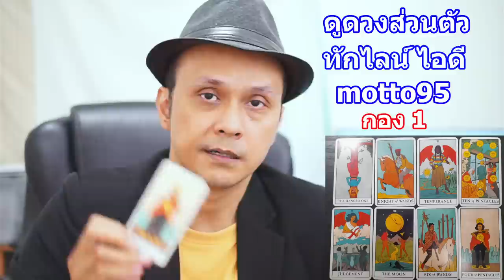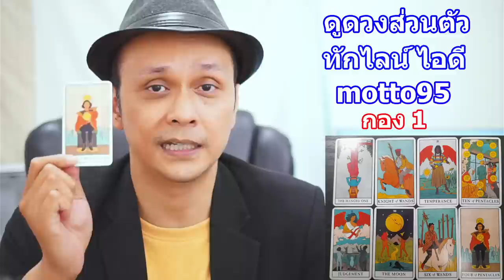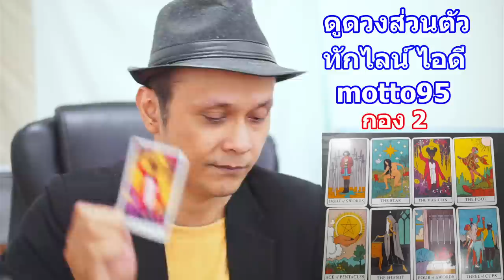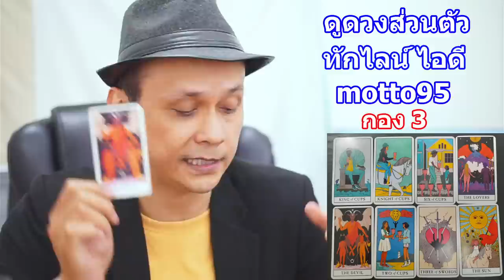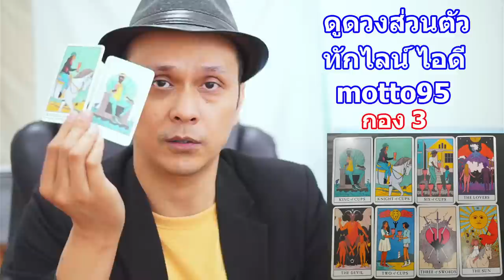ความโชคดีที่คุณมีโอกาสได้รับแบบ งง ๆ !! Pick a Card ดูดวงไพ่ทาโรต์ | Motto Creator Tarot